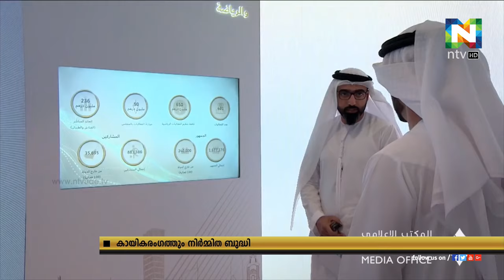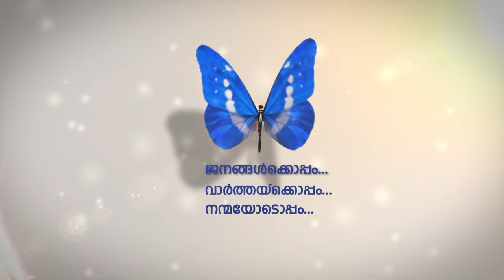കായികമേഖലയിലും നിര്‍മ്മിത ബുദ്ധി പ്രയോജനപ്പെടുത്താന്‍ ഒരുങ്ങി ദുബൈ.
കായികമേഖലയിലും നിര്‍മ്മിത ബുദ്ധി പ്രയോജനപ്പെടുത്താന്‍ ഒരുങ്ങി ദുബൈ. എമിറേറ്റിന്റെ വിവിധ മേഖലകളില്‍ ബീച്ച് ഫുട്‌ബോള്‍ അടക്കമുള്ള കായികവിനോദങ്ങള്‍ക്ക് തുടക്കം കുറിക്കുമെന്നും  കിരീടവകാശിയും സ്‌പോര്‍ട്‌സ് കൗസില്‍ ചെയര്‍മാനുമായ ഷെയ്ഖ് ഹംദാന്‍ ബിന്‍ മുഹമ്മദ് ബിന്‍ റാഷിദ് അല്‍ മക്തും പറഞ്ഞു